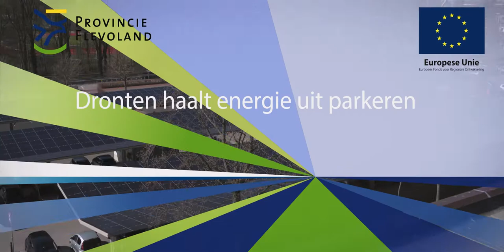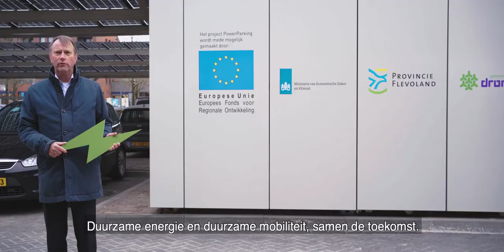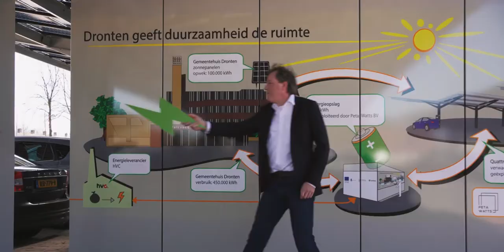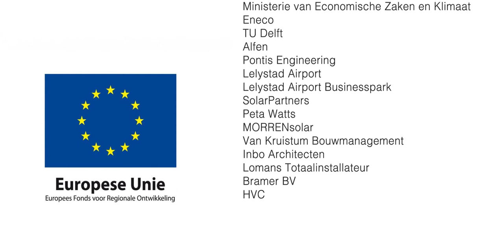Provincie Flevoland - PowerParking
Parkeren onder de 1100 zonnepanelen op het parkeerterrein achter het gemeentehuis van Dronten zorgt voor slimme integratie van hernieuwbare energieopwekking, elektrisch laden en energieopslag.